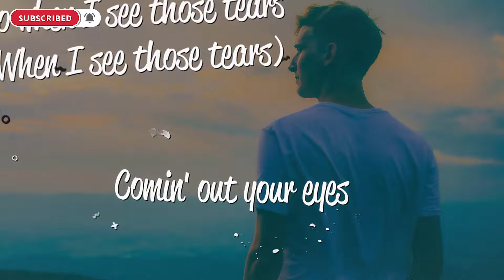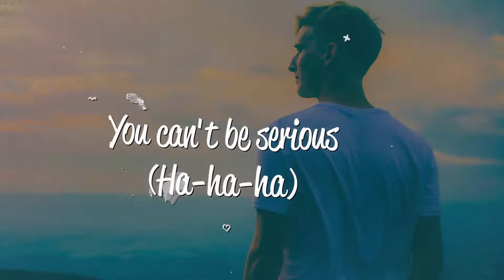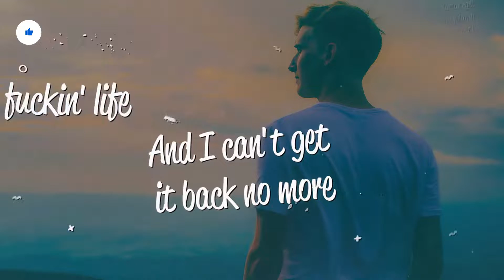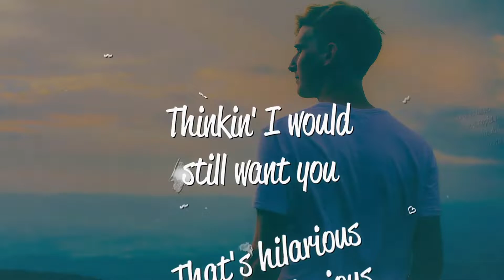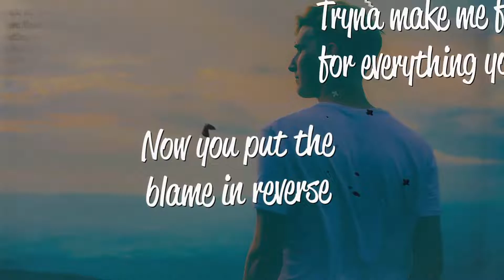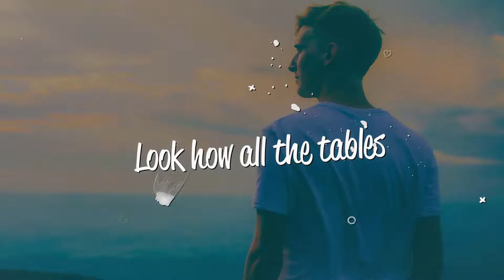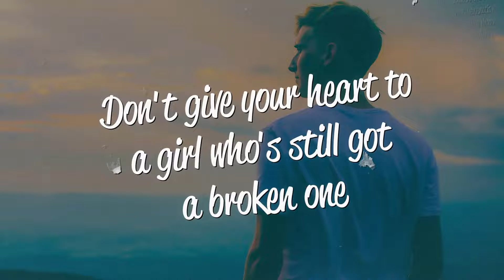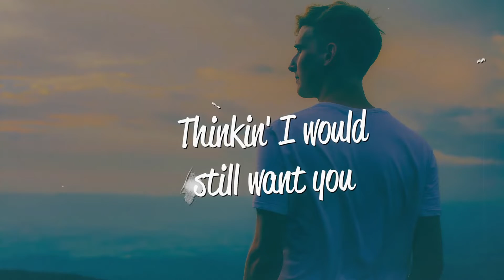[1 HOUR 🕐 ] Charlie Puth - That's Hilarious (Lyrics)